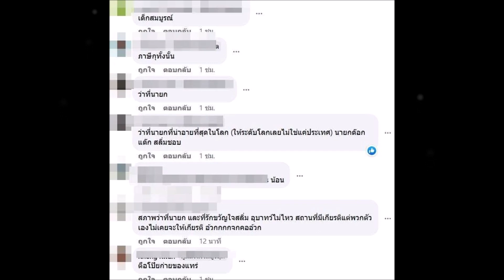"ประวิตร" ลั่น วันนี้ไม่หลับในสภาแคะขี้มูก ชาวเน็ตถาม "อยากได้คนแบบนี้มาบริหารประเทศจริงเหรอ?"